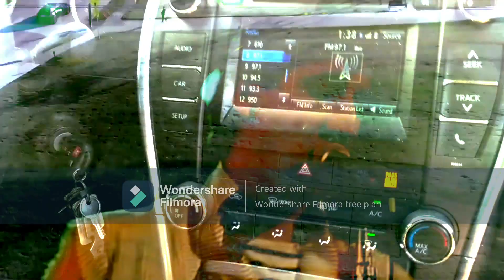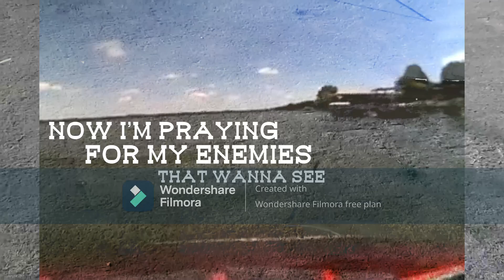A Day at the park (has watermark because I haven't paid for the two video editing programs I used)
Gman Ortiginal Music Video Mashup